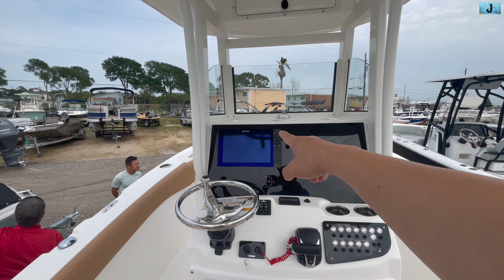Cuộc Sống Mỹ Houston TX | Tàu Câu Cá 2023 NauticStar 231 Hybrid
cuộc sống mỹ houston tx đi mua tàu câu cá 2023 nauticstar 231 hybrid legacy. J cảm ơn mọi người rất nhiều đã xem video và ủng hộ kênh của J nhé Thank you
cuộc sống mỹ houston tx
cuộc sống mỹ
cuộc sống ở mỹ houston tx
tàu câu cá ở mỹ
cuoc song o my
cuoc song my houston tx
cuoc song my